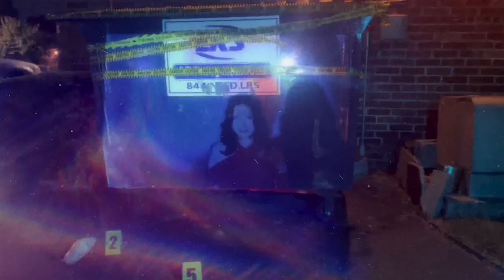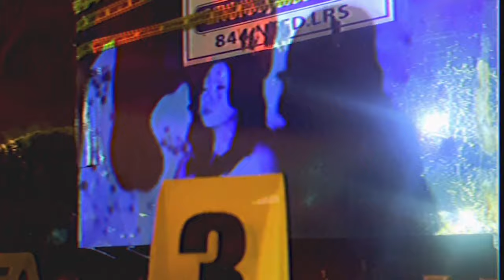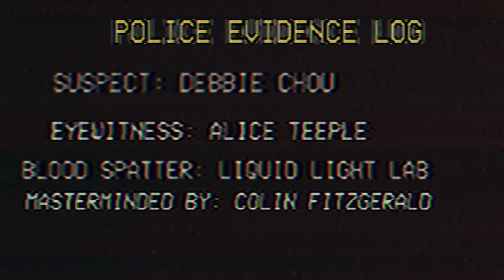The End of Our Time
Video by Colin Fitzgerald of@ARGONFRITZTV
Debbie's footage filmed by by Alice Teeple